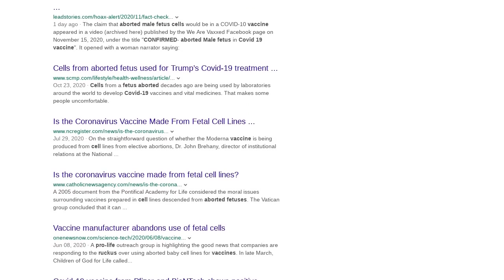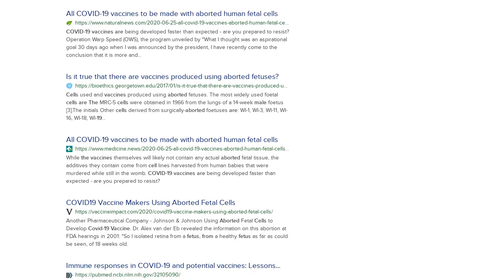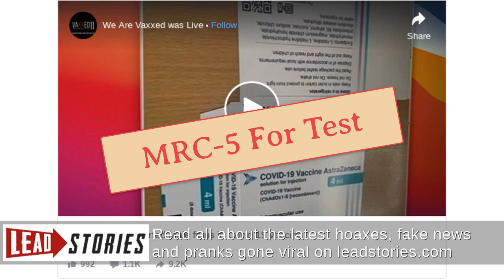Fact Check: Aborted Male Fetus Is NOT Confirmed In COVID-19 Vaccine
Has it been confirmed that cells from an aborted male fetus are in the COVID-19 vaccine? No, that's not true: AstraZeneca's ChAdOx1 vaccine candidate has been tested using MRC-5 cells, which are replications of lung tissue cells taken from an aborted male fetus in 1966, but there is no evidence that the cells are in the vaccine itself. MRC-5 cells have been used to develop and test many major vaccines over the past five decades. MRC-5 apparently has not been used in the development of Pfizer's BNT162b2, which is currently considered the most likely candidate for early approval in the United States.